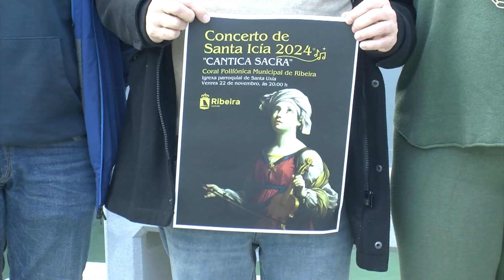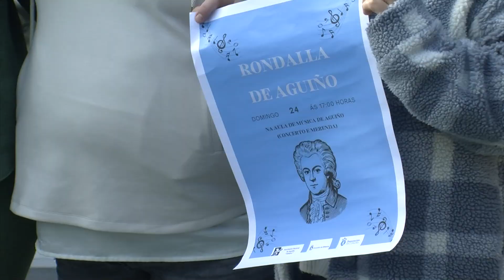14112024 09 SANTA ICIA RIBEIRA